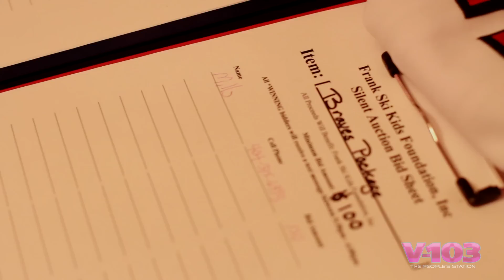V-103 | Frank Ski's Celebrity Wine Tasting + Live Auction